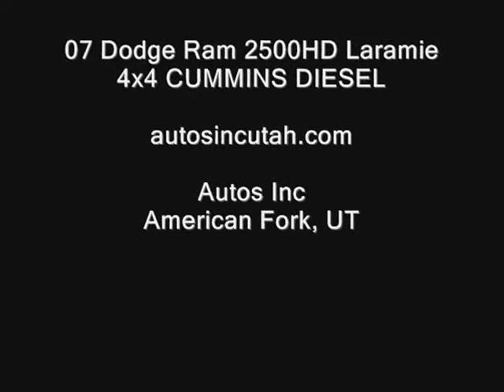2007 Dodge Ram 2500HD Laramie 4x4 CUMMINS DIESEL LIFT Tires 20in Wheels - Autos Inc